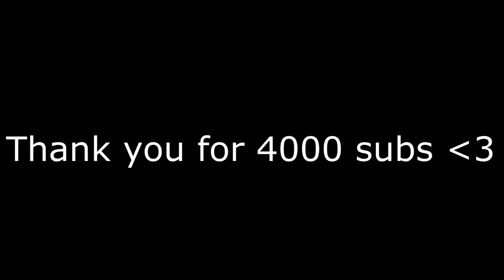Crazy 1v4 eco clutch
FAQ

Rank is LEM (Legendary Eagle Master)

recording: nvidia's in-game overlay 1080p 60fps 50mbps

resolution: 1280x1024

dpi: 800
sensitivity: 0.6

viewmodel is default

dot crosshair;
cl_crosshairalpha "255"
cl_crosshaircolor "1"
cl_crosshaircolor_b "0"
cl_crosshaircolor_r "0"
cl_crosshaircolor_g "255"
cl_crosshairdot "1"
cl_crosshairgap "-5"
cl_crosshairsize "0"
cl_crosshairstyle "4"
cl_crosshairusealpha "1"
cl_crosshairthickness "1"
cl_fixedcrosshairgap "-5"
cl_crosshair_outlinethickness "1"
cl_crosshair_drawoutline "1"

cross crosshair;
cl_crosshairalpha "255"
cl_crosshaircolor "1"
cl_crosshaircolor_b "0"
cl_crosshaircolor_r "0"
cl_crosshaircolor_g "255"
cl_crosshairdot "0"
cl_crosshairgap "-1"
cl_crosshairsize "3"
cl_crosshairstyle "4"
cl_crosshairusealpha "1"
cl_crosshairthickness "1"
cl_fixedcrosshairgap "-1"
cl_crosshair_outlinethickness "1"
cl_crosshair_drawoutline "1"